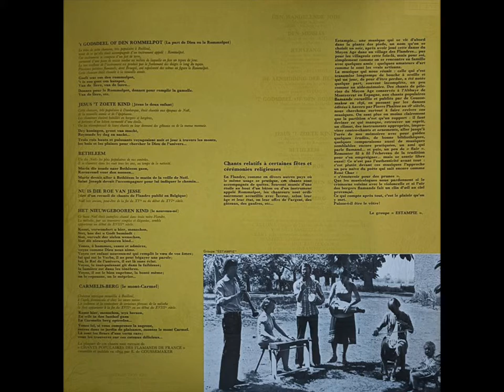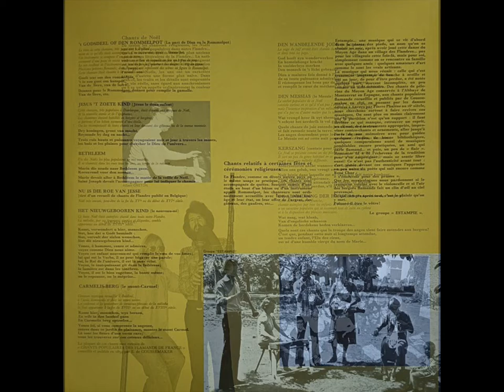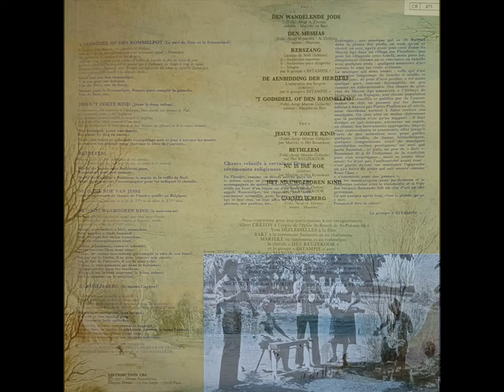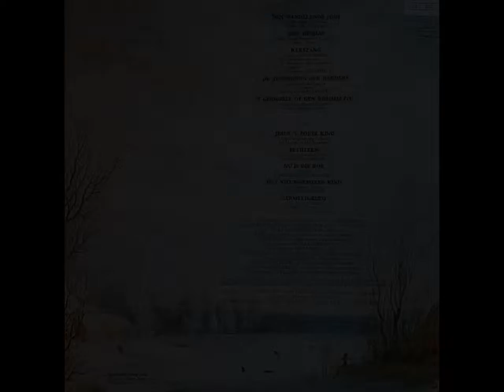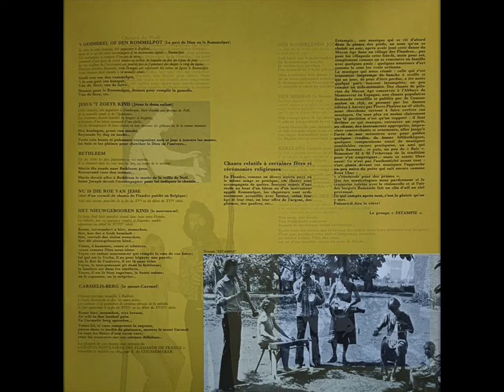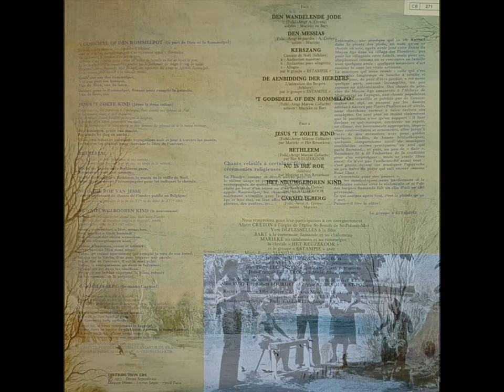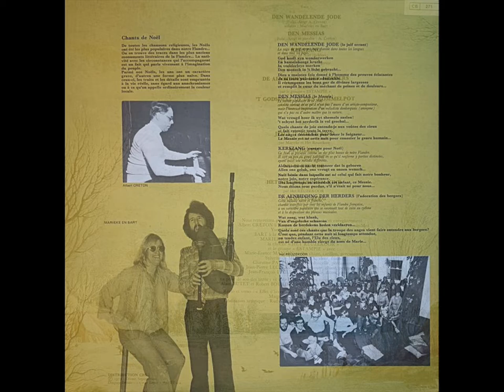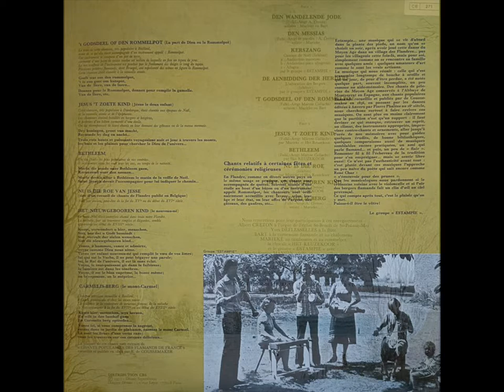Noël en Flandre - Marieke en Bart, Het Reuzekoor & Estampie (LP - 1977)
LP sorti en 1977 chez Disques Déesse.

A1 : Den wandelende jode (00:00)
A2 : Den messias  (04:49)
A3 : Kerszang
        a) Andantino maestoso (08:25)
        b) Andantino poco allegretto (10:33)
        c) Allegro (14:14)
A4 - De aenbidding der herders (15:13)
A5 : 'T godsdeel of den herders (15:45)
B1 : Jesus 't zoete kind (17:10)
B2 : Bethleem (18:46)
B3 : Nu is die roe (21:08)
B4 : Het nieuwgeboren ki,d (24:28)
B5 : Carmelis-Berg (29:55)

(Folklore)

A1 & A5 : Solistes : Marieke en Bart
A2 & B5 : Soliste : Marieke
A3 & A4 : Par le groupe Estampie
B1 & B3 : Par Marieke & Het Reuzekoor
B2 :& B4 : Par Het Reuzekoor

Nous remerçion pour leur participation à cet enregistrement :
Albert Creton à l'orgue de l'église St-Benoît de Saint-Pol-sur-Mer
Yves Deflesselles à la flûte
Bart à la cornemuse flamande et au chalumeau
Marieke au tambourin et au rommelpot
Le chorale "Het Reuzekoor"
et le groupe "Estampie" avec :
Marie-France Mangin, vielle, chant, carillon, percussions
Sylvette de Micheaux, vleer, flûtes
Christine Payeux, rebec, violoncelle, percussions
Jean-Pierre Leclercq, sacqujeboute, chant, percussions
Jean-François Leclercq, chalémie, flûtes, cromorne
Prise de son en l'église de Saint-Pol-sur-Mer, Alain Butet & Robert Bourdet

Recto & verso : "Effet d'hiver" de Lykens (Musée de Dunkerque), photo Bulloz
Réalisation artistique : Rudy Tallarita, Jacques Yvart & Michel Célie